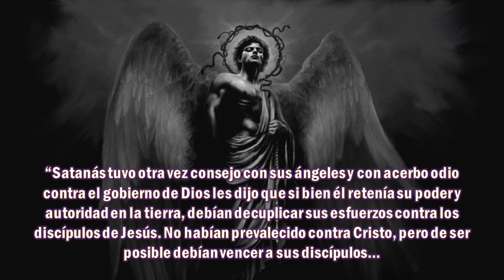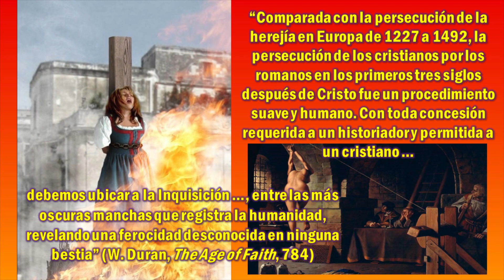Lección 8 Escuela Sabática 1er Trimestre 2019